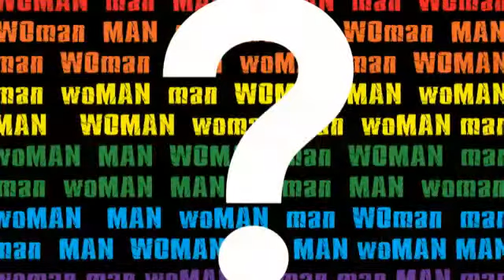"Lies, Deceit, Adultery, and My Husband's Boyfriend" by Anne Maree Spencer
Author name: Anne Maree Spencer

Title: Lies, Deceit, Adultery, and My Husband's Boyfriend

Subtitle: A Wife's Tale

Page size/soft or hardcover/color or b&w interior/page count/SRP/ISBN:
6x9, soft, b&w, 138 pp, $12.50, 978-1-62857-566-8

Lies, Deceit, Adultery and my Husband's Boyfriend is the moving autobiography of Anne Maree Spencer, as she encounters the heartbreaking news that the love of her life has not only been cheating on her and lying for over two years, but his new partner is a man. Her once loving heterosexual partner and the father of her two children has " changed his sexual preference" after 30 years of marriage.

Anne Maree's pursuit of getting her life back on track with the support of her children and friends is a touching book about the power and determination of one woman's fight against feeling unloved and worthless to that of re-inventing herself.

This autobiography tells it like it is, with no apologies for its descriptive language. You will be inspired by the author's rise in self-esteem and self-worth as she divorces her cheating husband, who left her for "Boo Boo," a man 30-plus years his junior.

This book not only opens "a can of worms" of lies, deceit and adultery but puts into perspective what quite a few women are experiencing in their daily lives. Anne Maree opens her soul to give other women the courage and strength to grow beyond these harsh realities to become a better, stronger empowered woman.

Anne Maree Spencer grew up in Melbourne, Australia. "I have been through hell and back in my discovery of my unfaithful husband. I have dragged myself up from the depths of depression. My friends encouraged me to write about it as not only therapy, but also as a way to help other women who find themselves in a similar situation."